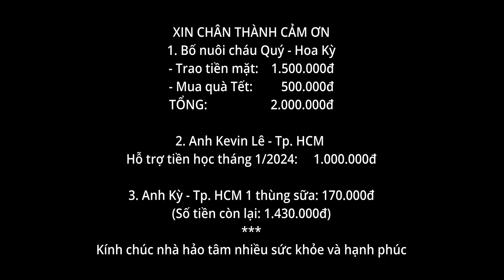Tặng quà Tết và trao hỗ trợ tiền học cho cháu Thanh 8 tuổi mồ côi cả cha lẫn mẹ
►Tài khoản nhận ủng hộ:
- STK: 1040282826 - Bùi Văn Ngân - Ngân hàng Vietcombank